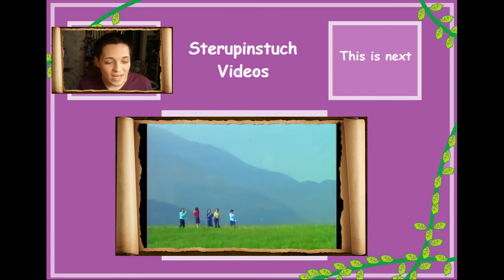MMJJ 愛の種 (Ai No Tane)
For this week's MMJJ, Jacob and I will be talking about Morning Musume's first single ever, Ai no Tane. This year, Jacob and I are going to try to get better about focusing purely on just the music and lyrics, since we don't have a music video to go off of.

I wanted to do something special for our first MMJJ of the year, so I subbed the first three skits. I saw another tuber's videos where they subbed all of their videos, and I love the idea of if, and it's possibly something I'll try to incorporate more of. I intentionally left the last skit unsubbed, because it's supposed to be the transitional skit to the next video, and I wanted it to stand out in that sense.

Send us real life mail:
Jeremy and Jacob